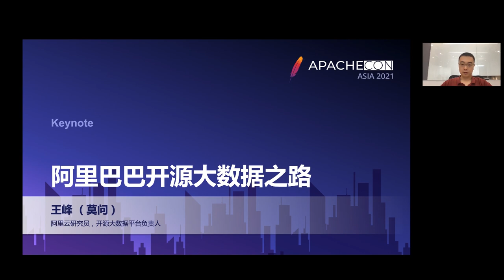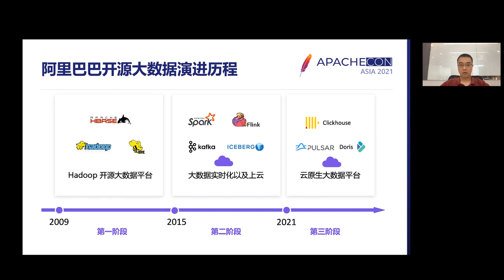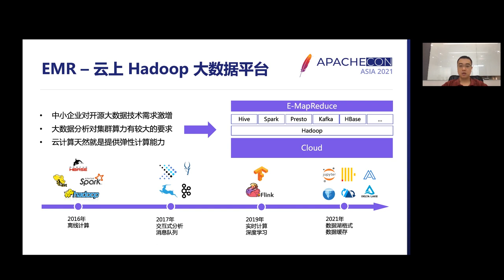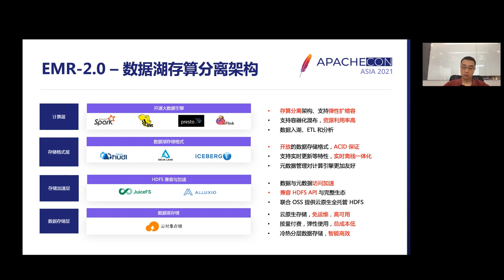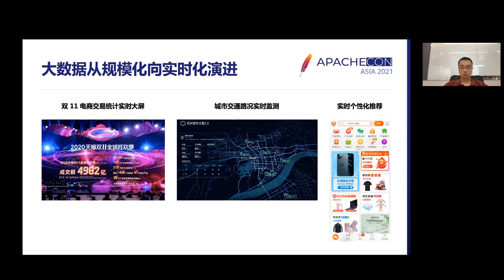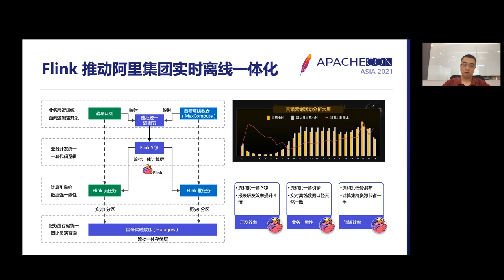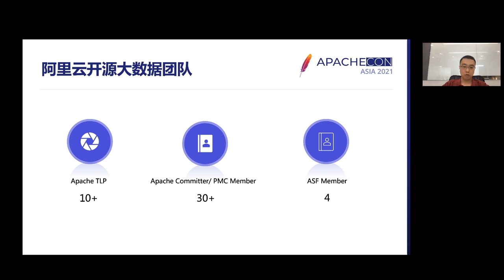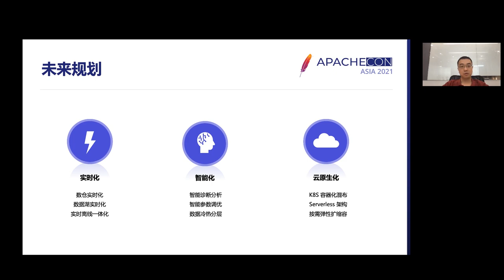ApacheConAsia2021 Keynote: Feng Wang - The Road of Open Source Big Data in Alibaba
Alibaba has been adhering to the dual-track development model of self-research and open source in the direction of big data technology, actively embracing the open source ecology on the basis of good self-research, especially in recent years, with the continuous high-speed development of Ali cloud business, the cloud product system based on open source technology ecology is increasingly favored by the market. Alibaba started to build the first generation of big data platform - Cloud Ladder based on Apache Hadoop 12 years ago, and started to vigorously promote the development of Apache Flink community from 2016, and now Alibaba has become the world’s largest contributor and promoter of Apache Flink community. The Alibaba Open Source Big Data team has trained more than 30 Apache Top Project Commiter / PMC Members and many ASF Members. In this talk, we will introduce Alibaba’s open source Big Data technology development history and future plans in the past 10 years.

Speakers:

Feng Wang, also known as Mo Wen, is an Alibaba researcher and the head of open source big data platform. He is currently leading a team to build Alibaba’s open source big data product system based on open source big data technology, including Flink-based real-time computing service, Hadoop/Spark-based E-MapReduce platform and new generation data lake analysis products, which not only serve all real-time data business of Alibaba Group internally, but also provide the world’s leading open source big data computing service to the majority of small and medium enterprises through Alibaba Cloud. It not only serves Alibaba Group’s real-time data business internally, but also provides the world’s leading open source big data computing services for small and medium enterprises through AliCloud.